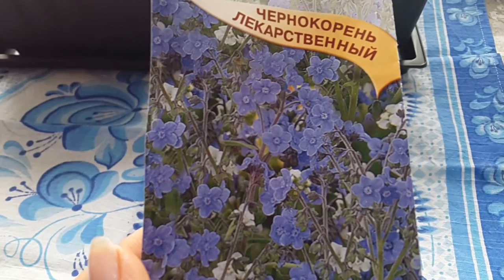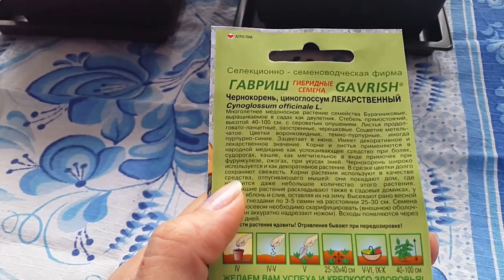ВСХОДЫ ЛУКА-ЧЕРНУШКИ НА РЕПКУ, КЛУБНИКИ И СЕЛЬДЕРЕЯ КОРНЕВОГО(ЧАСТЬ2)